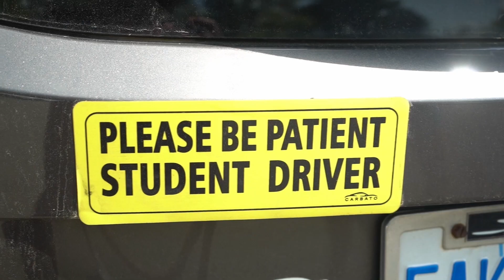Senior Reflections 2024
The JHS Class of 2024 reflects on some of the most memorable moments of the past four years.